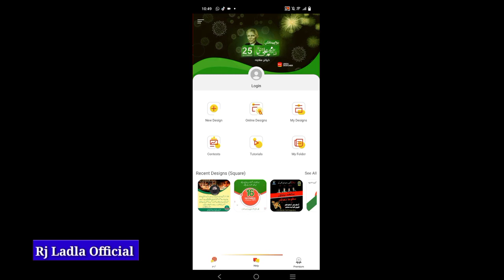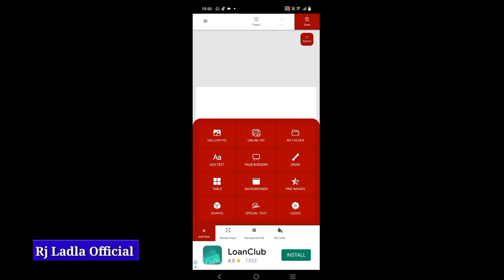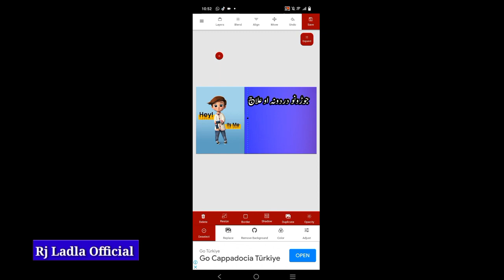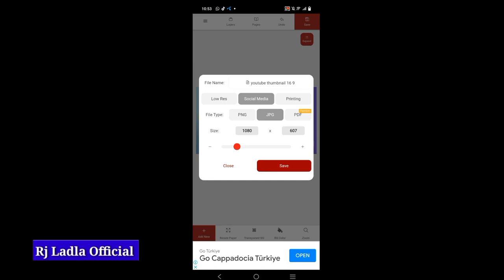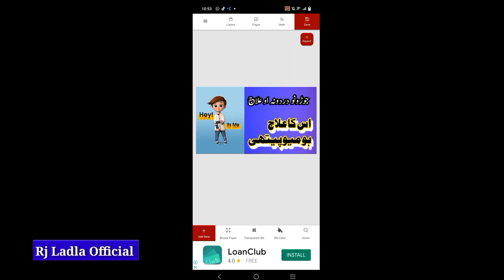Behtareen Design Banane Ka Tareqa | Bahut easy Aap Kisi Bhi design ko bana sakte hai